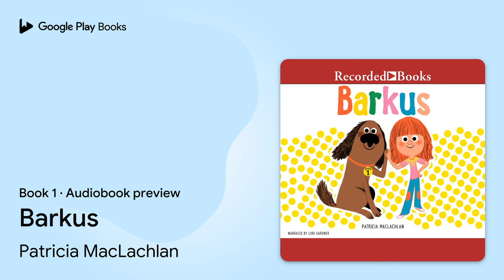Barkus Book 1 by Patricia MacLachlan · Audiobook preview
Barkus
Barkus · Book 1
Authored by Patricia MacLachlan
Narrated by Lori Gardner

BOOK DESCRIPTION

Meet Barkus. Barkus is loyal. Barkus is generous. Barkus is family. The exuberant Barkus and his lucky young owner whirl and twirl across the pages of this delightful pre-chapter book series from award-winning author Patricia MacLachlan. The accessible text is ideal for even the newest independent reader. Author bio: Patricia MacLachlan is an incredibly versatile author whose titles range from picture books to novels, including the Newbery Medal winner Sarah, Plain and Tall. Barkus was inspired by the imagined adventures of her neighbor's dog. She lives in Massachusetts.

AUDIOBOOK DETAILS

Language: English
Publisher: Recorded Books
Published on: July 28, 2017
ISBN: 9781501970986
Duration: 0 hr, 15 min
Genres: Juvenile Fiction / Animals / Dogs, Juvenile Fiction / Humorous Stories, Juvenile Fiction / Imagination & Play